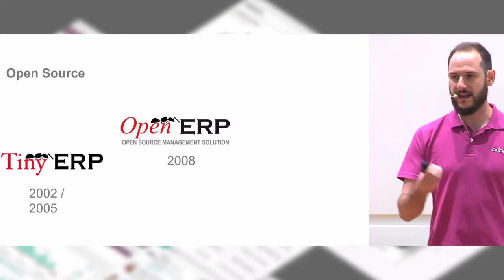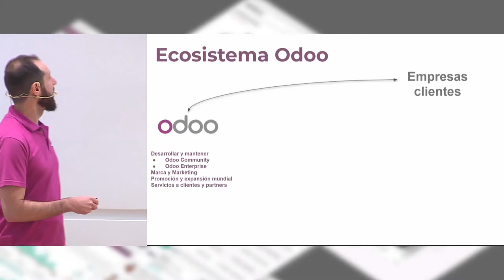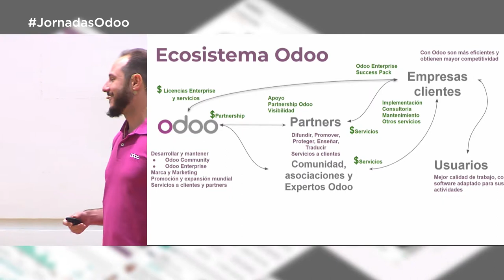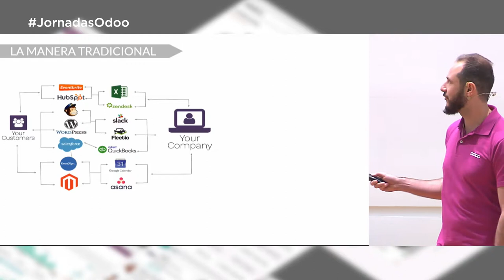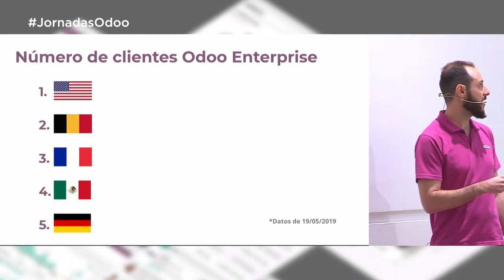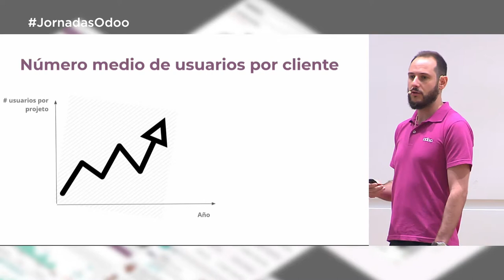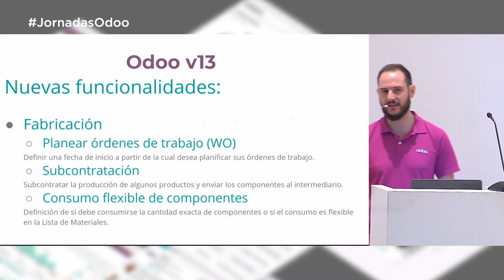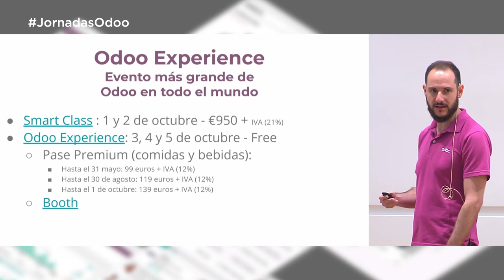Odoo Bélgica Presentación Oficial (XII Jornadas Odoo 2019 AEODOO)